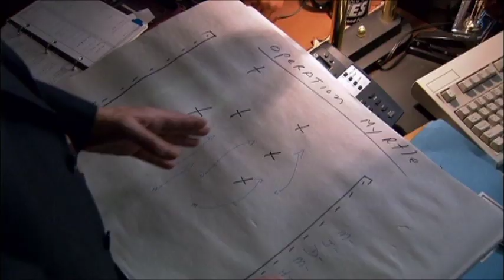Operation Myrtle's Girdle - Sue Thomas: F.B.Eye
The 'Sue Thomas: F.B.Eye' team plans one of their most important operations of the year, Operation Myrtle's Girdle. But instead of taking place on the streets of D.C., it's a battle on the football field against the DEA!  Are they beat before they start? Football fever is in the air in 'Greed', Ep. 109 -- get it on Volume 1 of the DVDs.
That's also where you can order the official DVDs!